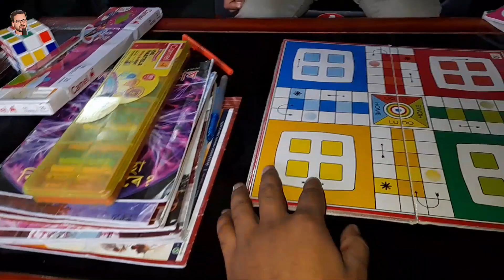Amazing Kids| 3rd Eye | অদ্ভুত প্ৰতিভা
Assamese vlog
Assamese Vlogger
Prince Bharali's Vlog
Dodo
Amazing kids
Talented kids
Mind game
assamese amazing kids